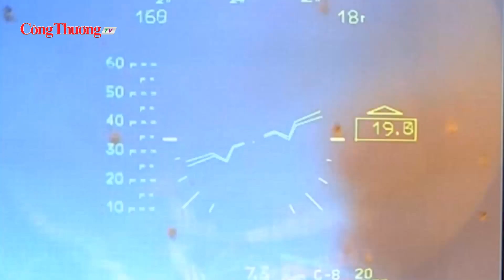Chiến sự Nga-Ukraine 3/8/2023: Nga nêu điều kiện thỏa thuận, Ukraine dồn lực ở chảo lửa miền Đông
Điện Kremlin Dmitry Peskov tuyên bố, Nga sẵn sàng nhanh chóng quay trở lại thỏa thuận ngũ cốc nhưng thỏa thuận này nên thực hiện phần liên quan tới Moscow. Theo Thứ trưởng Ngoại giao Nga Sergey Vershinin, thỏa thuận có thể được nối lại với định dạng mới nhưng các nước phương Tây sẽ phải có hành động cụ thể để đạt mục tiêu đề ra.